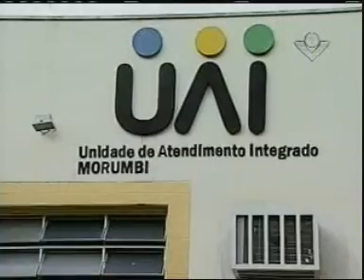UAI Morumbi ainda é alvo de reclamação de moradores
Linha Dura - 18/10/2010 - UAI Morumbi ainda é alvo de reclamação de moradores
Reportagem: Frederico Silva
Imagens: Eustáquio Júnior